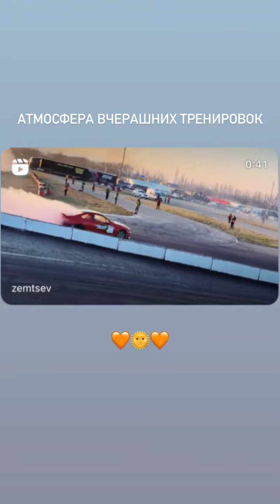2 этап Sochi Drift Challenge 2024. Аркадий Цареградцев (Instagram stories от 24.02.24)